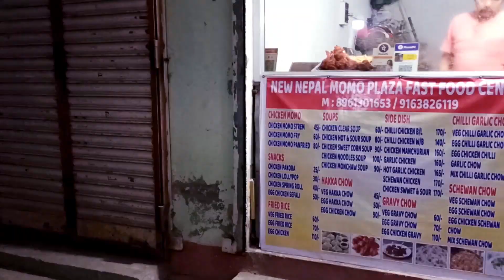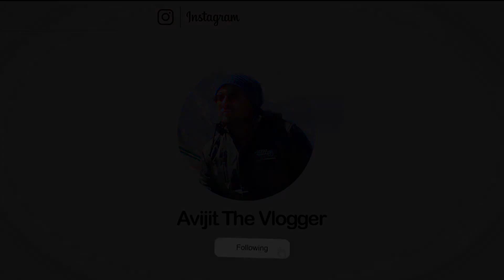Best Street Momos In Kolkata | Best Street Food 🔥 Only 45 | Chicken Momo & Egg Chicken Gravy Chow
■Camera-Surajit
■Host-Avijit
■Editing-Avijit